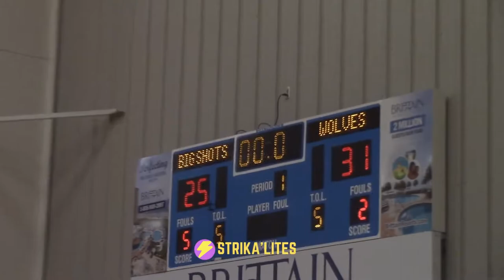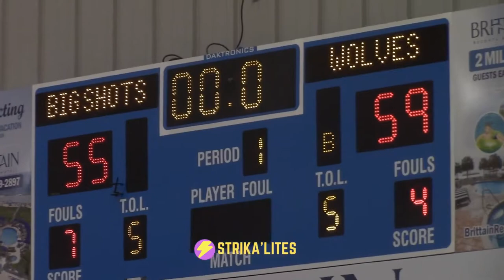15U Bronze Championship! | WBA Wolves vs. Big Shots Select NC | Full BIGSHOTS Highlights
Full highlights from the 15U Bronze Championship matchup of Jah Short, Tomir Moore, and WBA Wolves versus Ta’Korrie Faison and Big Shots Select NC 2023 at BIGSHOTS Myrtle Beach.

Champs: WBA Wolves 59
Runner: Big Shots Select NC 55

Filmed/edited by Laieke Abebe AKA STRIKA’LITES.

Follow @BigShotsNation on Instagram and Twitter!